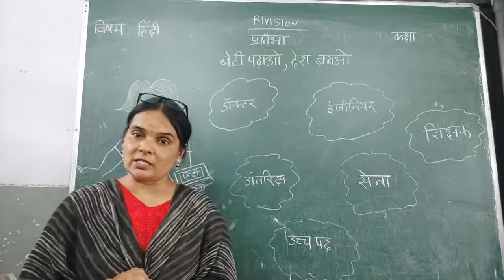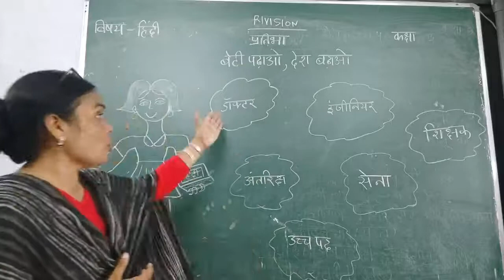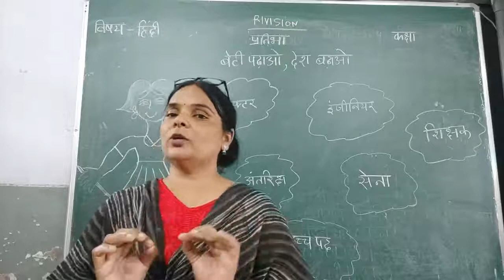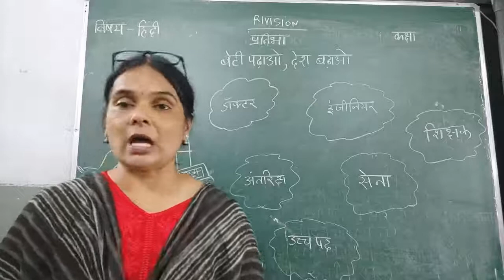Class 5 Rivision बेटी पढ़ाओ देश बढ़ाओ